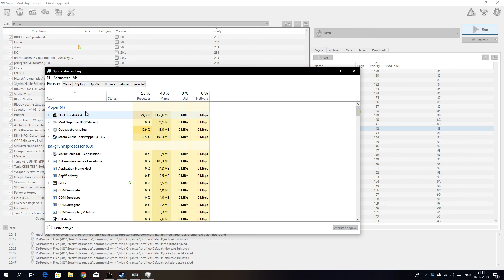Skyrim Vore Episode 69